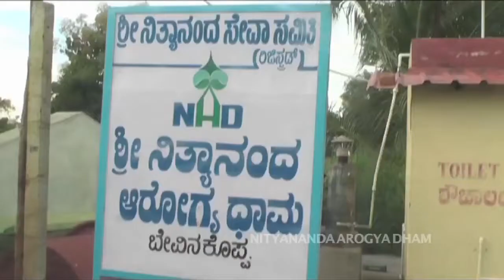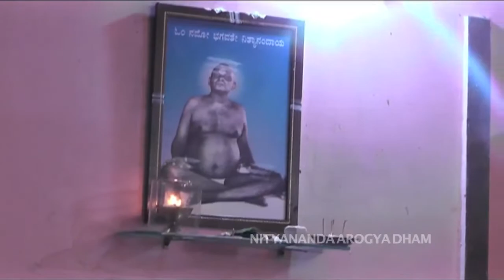Nityananda Arogya Dham ~ Bevinkoppa, Karnataka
Nityananda Arogya Dham is a Ayurvedic Treatment and Rejuvenation Center started for the health and well being of people of all classes. It is precisely set up here in the village named Bevinkoppa in Bailhongal Taluka of Karnataka State in South India because of the conducive environment for natural healing and rehabilitation. Natural healing because this is a gifted land of great mystics and seers, where once dwelled many great beings with extraordinary human abilities in the field of mental and physical well being. Bevinkoppa is where even an ashram of Parabrahma Nityananda was also established by Swami Vijayananda, who is the founder of Nityananda Arogya Dham. Many natural healings have taken place here as thousands visit this ashram every year for seek of solace, peace, health and other seeking – spiritual or materialistic.